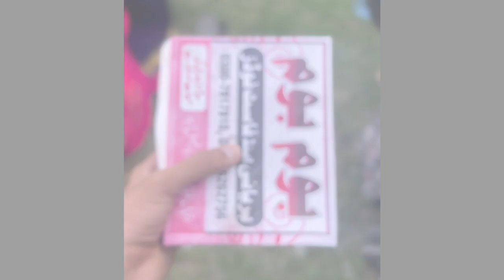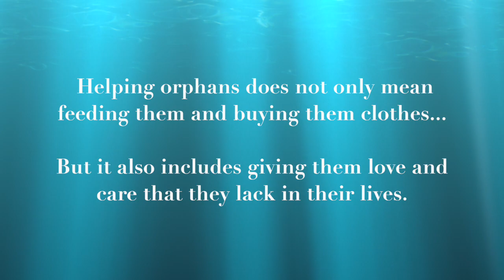Short Video ||!آئندہ عید ایسے منائیں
اَلْحَمْدُ لِلَّـهِ رَبِّ الْعالَمِينَ
البعثت ٹرسٹ کے زیرِ اہتمام رجوعہ سادات کے یتیم بچوں کیلیۓ عید پر خصوصی تفریح کا انتظام کیا گیا۔ عید کے دوسرے دن بچوں کو فیصل آباد فن لینڈ لے جایا گیا۔ اس موقع پر علامہ سیدمحمدحیدر نقوی بھی انکے ہمراہ تھے۔ جھولے، برگر، جوس اور پھر عید کی شاپنگ! یہ چھوٹی چھوٹی خوشیاں کتنی بڑی لگ رہی تھیں